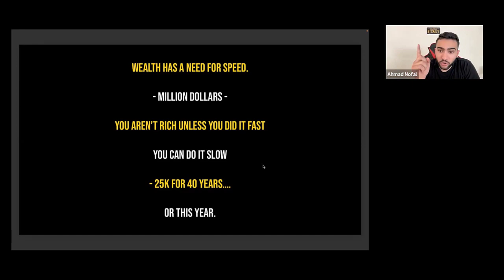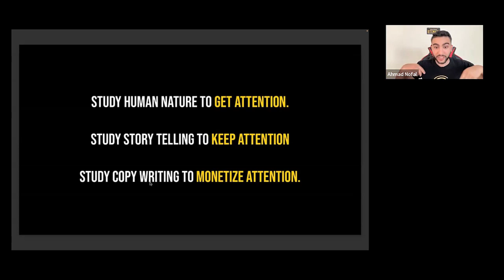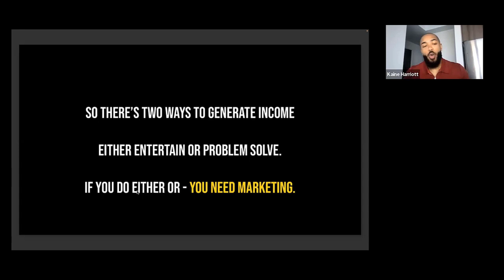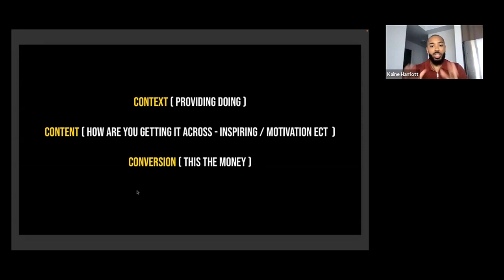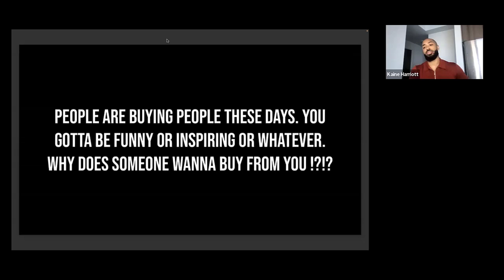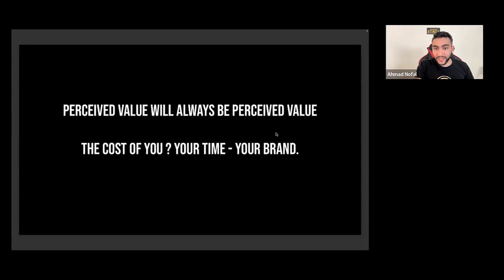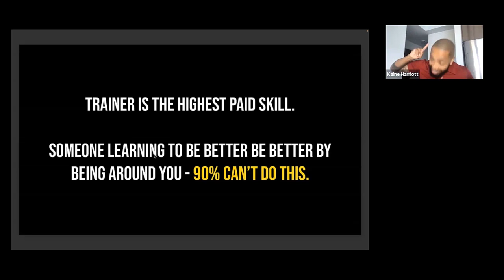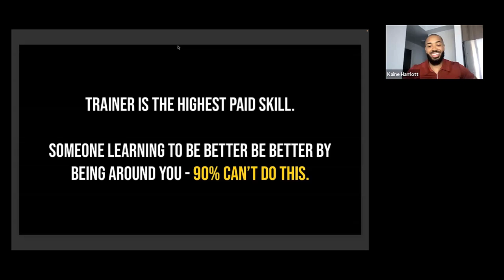RICH CALL | WITH KAINE H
We have a massive RICH CALL with very special guest, Kaine H🔥

It’s not often he runs these calls for us, and when he does he DELIVERS with extreme energy and value📝 We have a massive RICH CALL with very special guest, Kaine H🔥

It’s not often he runs these calls for us, and when he does he DELIVERS with extreme energy and value📝
To know more about our events and giveaways, kindly visit our social channels from the following link: ✔️

مـكـالـمـة ريـــتــش مع كين هاروت

لمعرفة المزيد عن الأحداث المهمة والجوائز، يرجى زيارة قنواتنا الاجتماعية من خلال الرابط التالي ✔️

⚠️ Copyright @Gamechangers. Any illegal reproduction of this content will result in immediate legal action